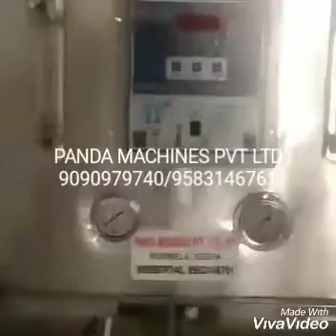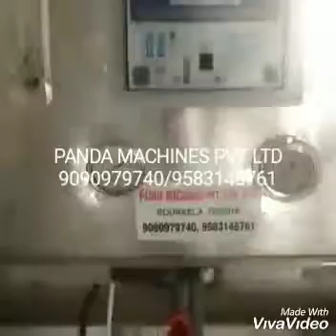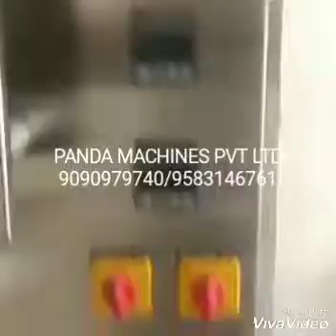Mineral Water Plant, Automatic Mineral Water Plant, Fully Automatic Mineral Water Plant, RO Plant